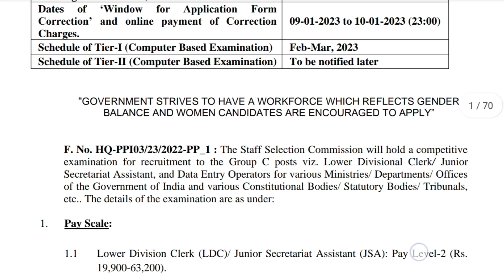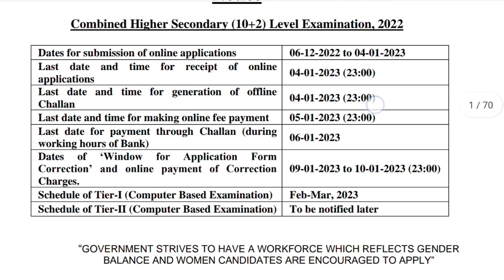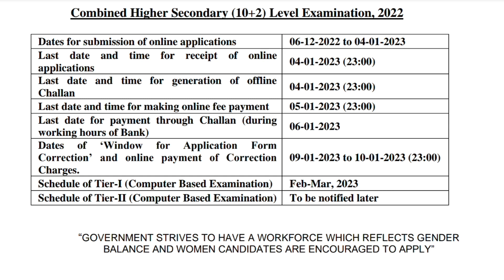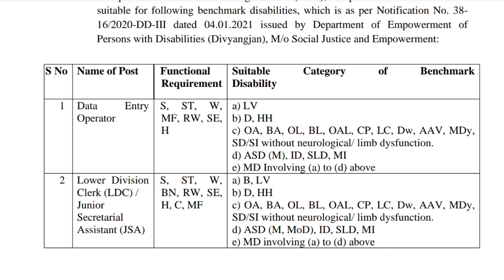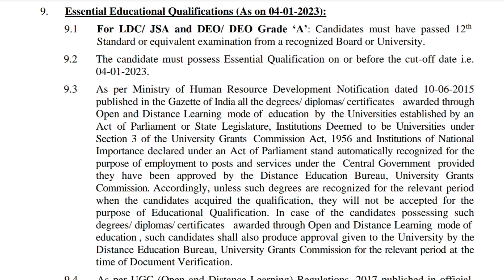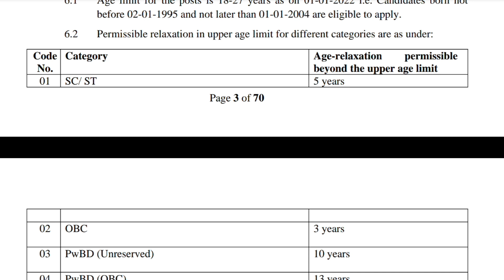CHSL 4500 + vaccancy hurry up! Apply Now........